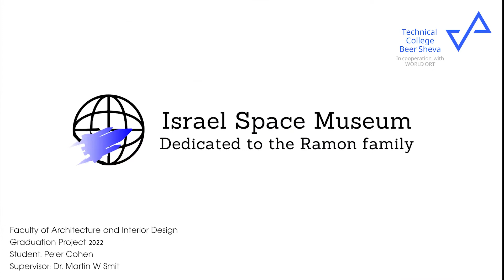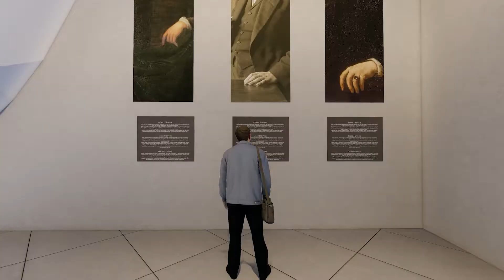Graduation Project Peer Cohen: Space Museum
Sometimes you have a special student with a special project. Peer Cohen put his fascination for space in his graduation project: a space museum. It was an honor to be his supervisor.